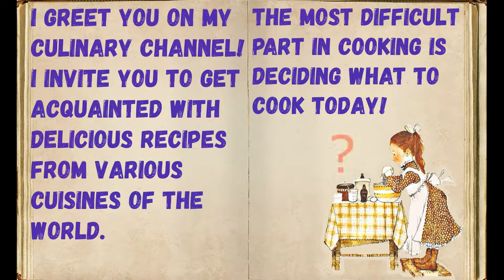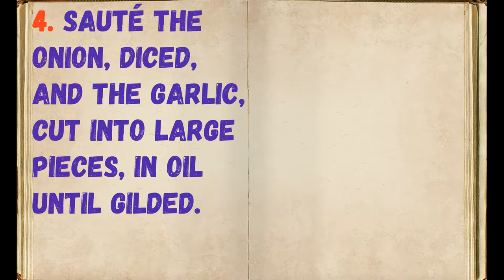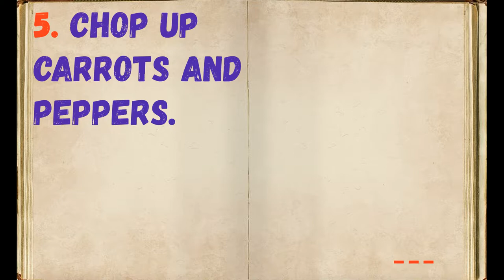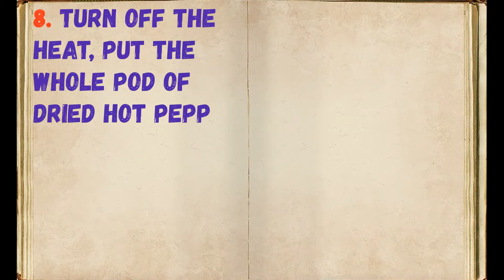Spicy Bean Soup / Book of recipes / Bon Appetit